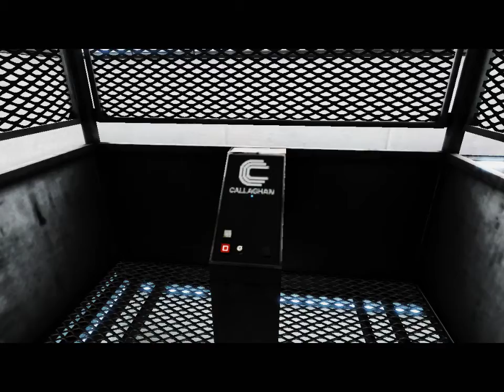Mirror's Edge walkthrought #3 | Roofer